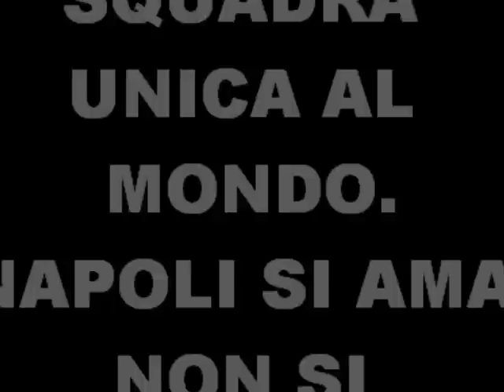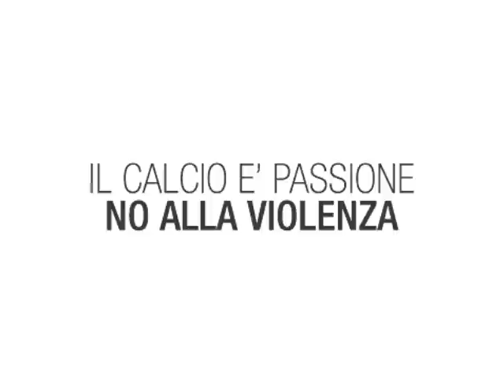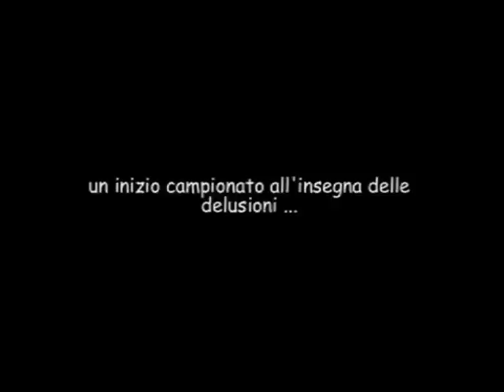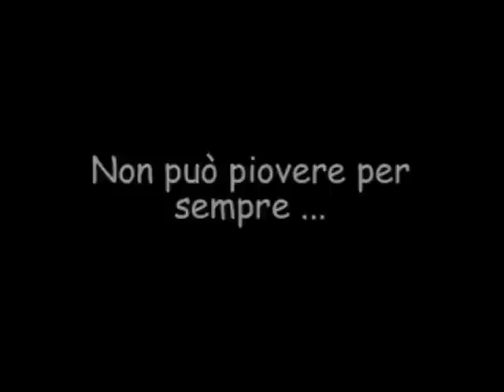NAPOLI SI AMA NON SI DISCUTE.wmv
napoli siama non si discute gli uomini passano ma la maglia resta.